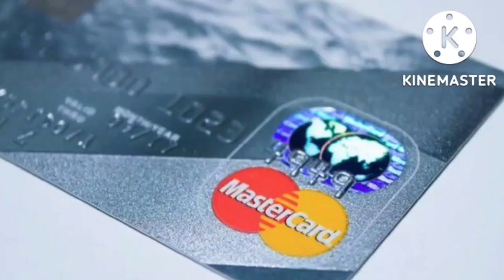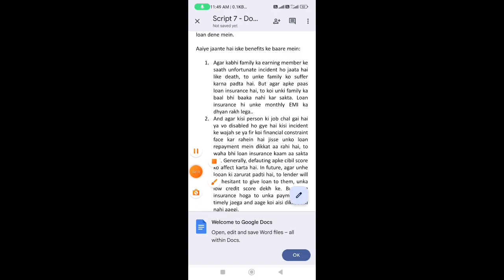Do you Need Loan Insurance?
Best usdt mining app
Legit usdt mining app
Best free usdt mining app
Usdt mining pool
Usdt mining
Usdt mining site
Usdt mining in trust wallet
Usdt mining machine
Today new best usdt mining site
How to unlock free VIP 1 in usdt mining site
Mining site free VIP unlock trick
Trick to get free VIP in usdt mining site
New USDT Earning Site 🤑 Usd Mining Site 2023 🔥 Without Investment 💰USDT Mining Website ✅ Free USDT

New USDT Mining Site 🤑| Free Usdt Mining Website | New TRX Mining Site | New Usdt Grabbing Site ✅

trx mining
tron mining
new trx mining website
trx mining
new usdt mining website
tron mining website today 2023

Earn money 🤑 Usdt Daily 🤑 with @Yu Baiwei With Withdraw 🔥 PROOF only where with you trusted money 🤑 earning platform 🤑

usdt
usdt mining site
free usdt
grab
grab fort

free usdt earning sites 2023,New usdt earning sites 2023,usdt mining sites 2023,new usdt site today 2023

tron minig sites today
order grabbing site
usdt shopping order grabbing site
usdt shopping grabbing site